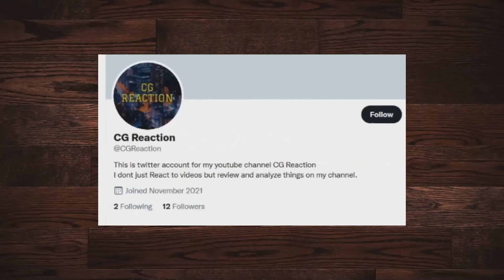Evenicle Review | Wholesome Edition™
Evenicle Review | Wholesome Edition™ Review  by ssethtzeentach